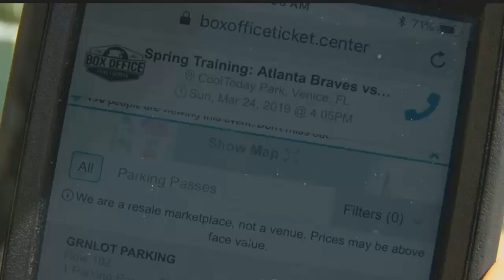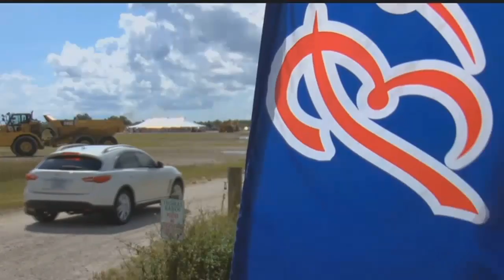Major mix-up over where the new Braves stadium is